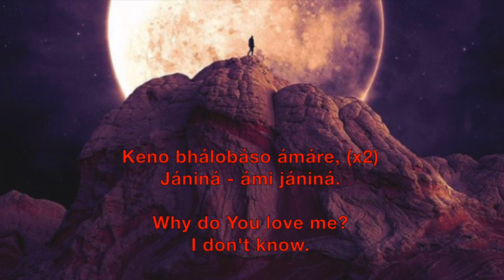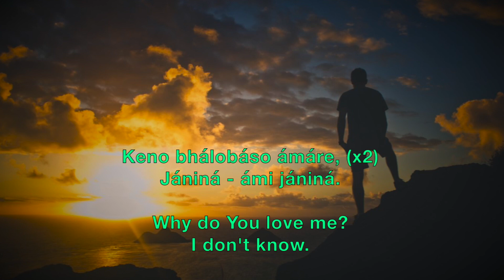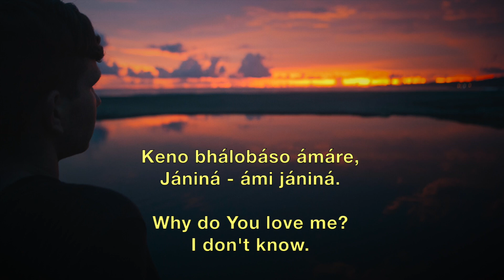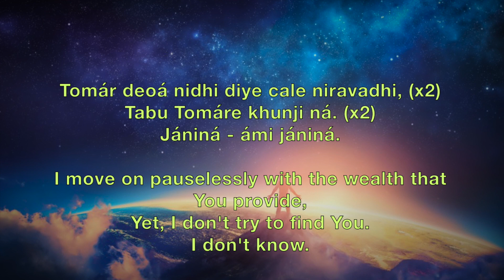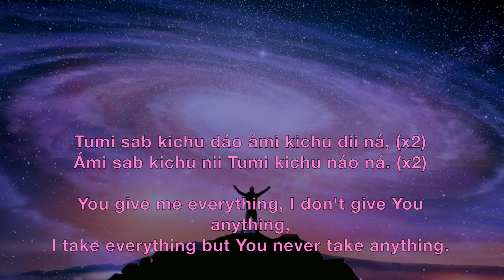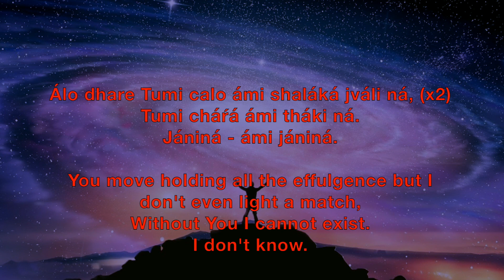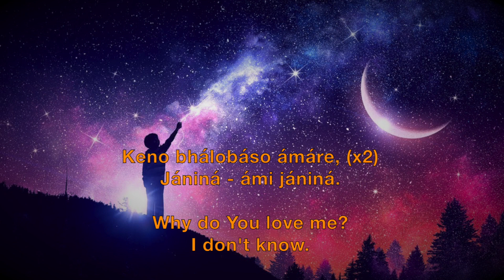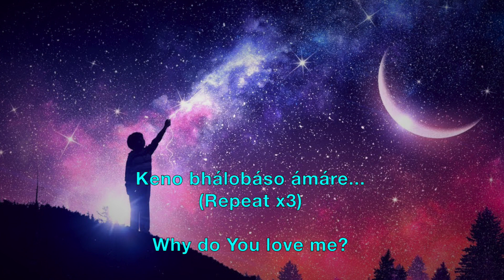Keno Bhalobaso Amare - Prabhat Sangeet song #1770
Keno Bhalobaso Amare - Prabhat Sangeet song #1770 is one of the 5018 songs composed and set to tunes by Prabhat Ranjan Sarkar, aka Shrii Shrii Anandamurtiji (baba), in this Prabhat Sangeet, the devotee doesn't know why the lord loves him.